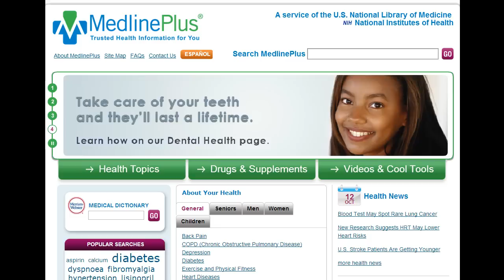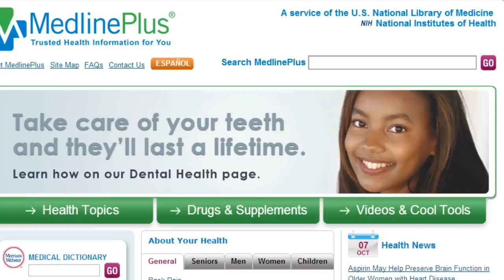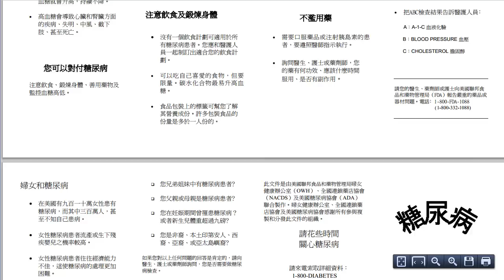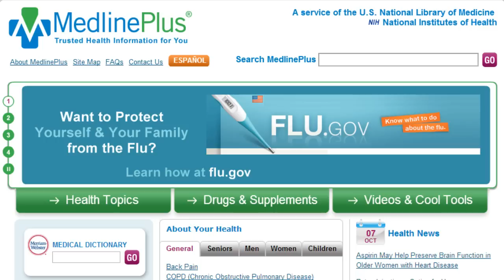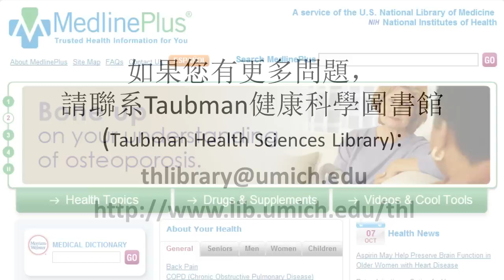如何在MedlinePlus中察看中文信息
在這個視頻中，您將學到如何在MedlinePlus中察看中文健康信息（以搜索糖尿病的相關中文信息為例）。MedlinePlus 是美國國家醫學圖書館創建的網站。它為患者和醫學專家們提供可靠的、最新的健康資訊，內容簡明易懂。這個視頻同時提供繁體和簡體中文字幕。

如要基於商業目的發行、重新編排、節選該作品，請標明作品作者及出處。更多關於密歇根大學圖書館系統的版權及免責條款，請查看：

在这个视频中，您将学到如何在MedlinePlus中察看中文健康訊息（以搜索糖尿病的相关中文信息为例）。MedlinePlus 是美国国家医学图书馆创建的网站。它为患者和医学专家们提供可靠的、最新的健康资讯，内容简明易懂。这个视频同时提供繁体和简体中文字幕。

如要基于商业目的发行、重新编排、节选该作品，请标明作品作者及出处。更多关于密歇根大学图书馆系统的版权及免责条款，请查看：

In this video, you will learn how to search MedlinePlus for health information (i.e. diabetes) available in Chinese. MedlinePlus is a website created by the National Library of Medicine. It contains reliable, up-to-date health information that's easy to understand, for patients and health professionals alike. Captions for this video are available in both traditional and simplified Chinese characters.